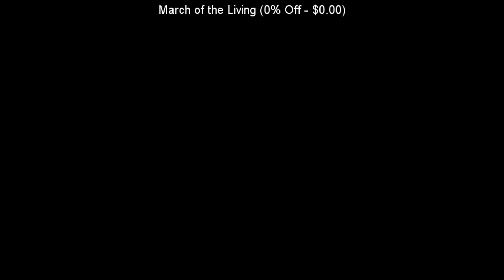SteamBro: New Videos (2016-04-12 #201652)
00:04 7 Days to Die
00:10 The Kindred
00:17 Space Scaven
00:27 March of the Living
00:37 VReakout